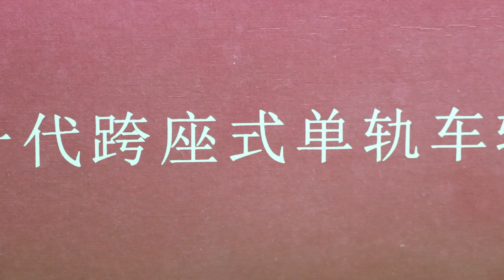新型モノレール車両の模型(中国の鉄道メーカー、中国中車・CRRC・重慶)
中国の鉄道メーカー、中国中車(CRRC)が開発している新型モノレール車両の模型が届きました。中国では現在、鉄道を含む多くの交通システムの開発を進めています。モノレールの分野も同様で、日本の大型タイプに該当するものから、中型、懸垂型とその対象は様々。今回紹介するモノレールの模型は、この内中型タイプ(軌道桁幅800mm)に該当するものとなっています。中国国内ではCRRCをはじめ、アルストムとのJV、BYD等多くの企業が同様にモノレールの開発を行っており、今後の展開が気になるところです。